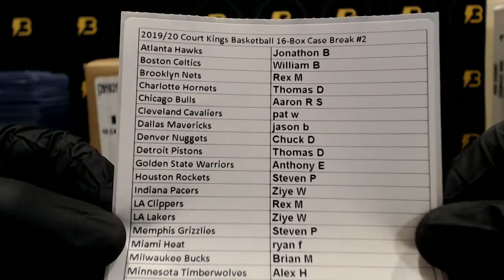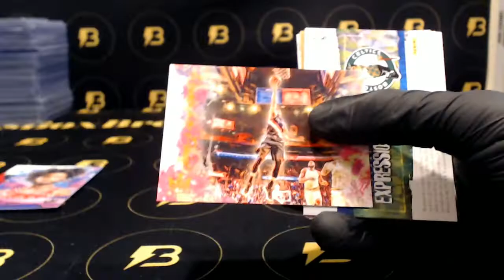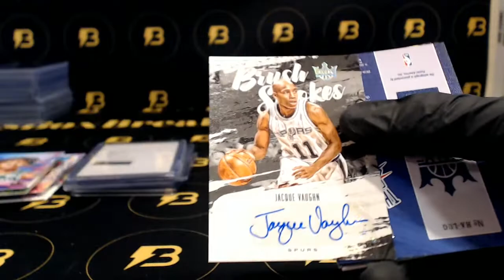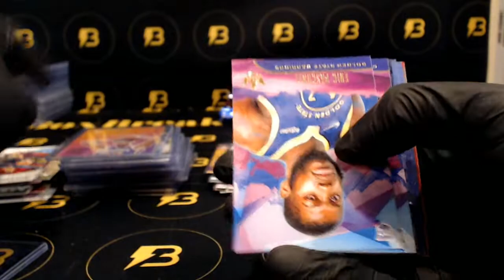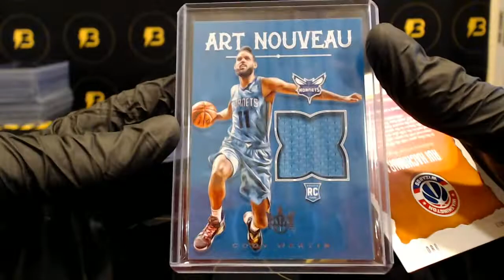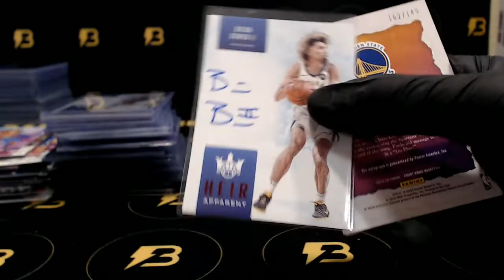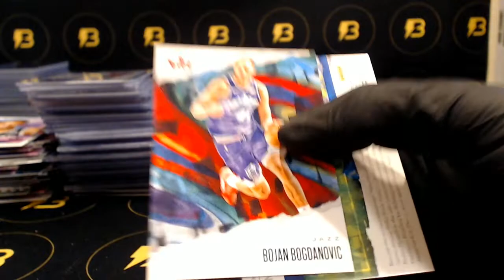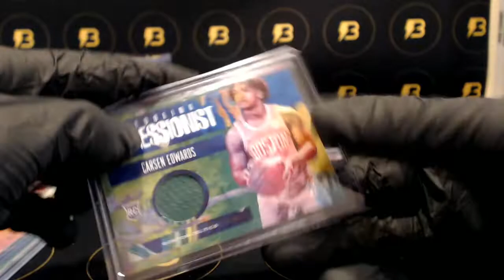2019/20 Court Kings Basketball 16-Box Case Break #2